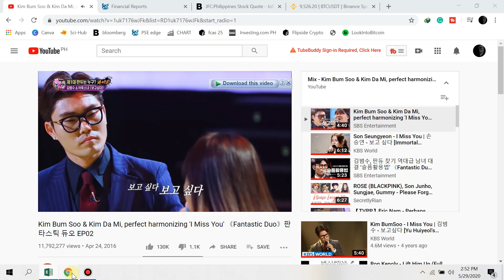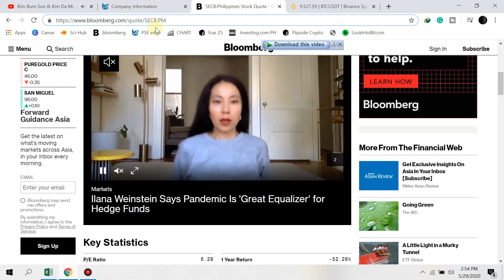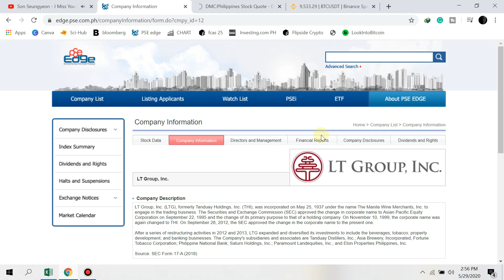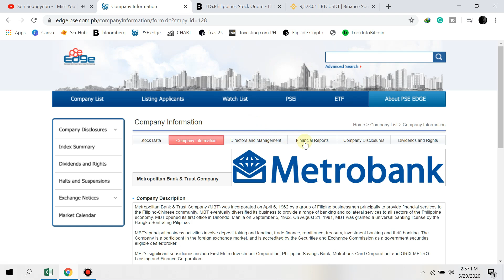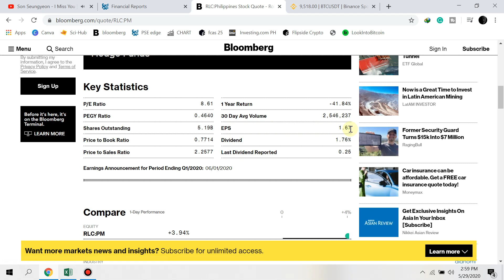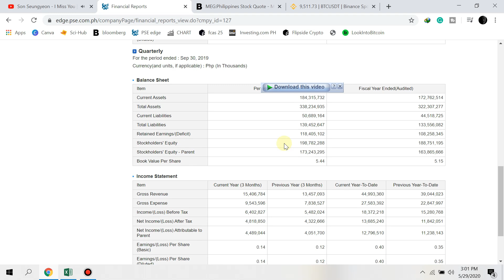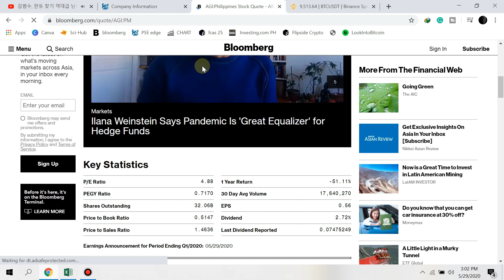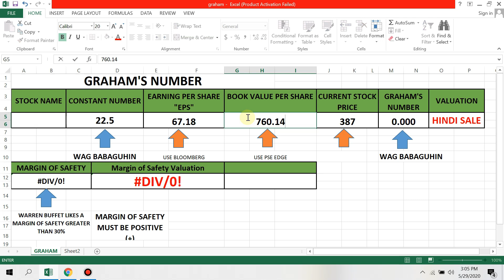[ON SALE ] BLUE CHIP STOCKS TO CONSIDER WITH MARGIN OF SAFETY | MAY 2020 UPDATE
BLUE CHIP STOCKS TO CONSIDER WITH MARGIN OF SAFETY [ON SALE]